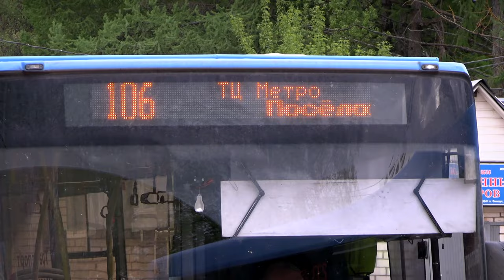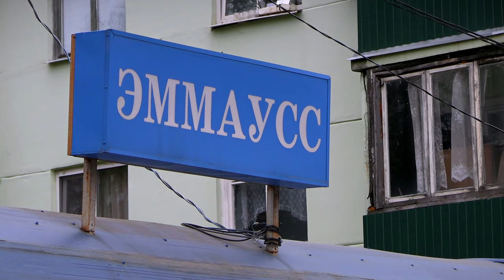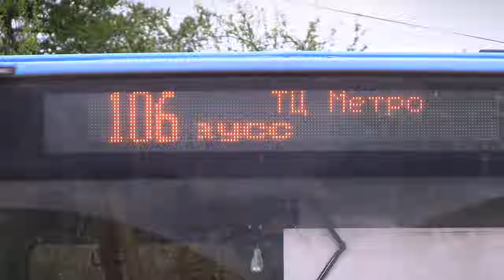Транспортный вопрос в Эммаусе